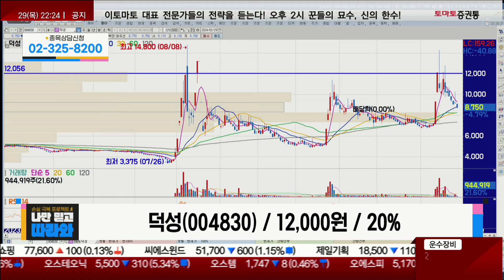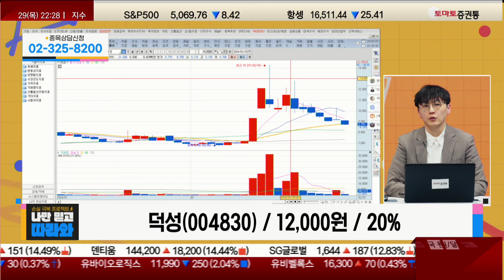초전도체, 지속적으로 주목 받을 것 / 덕성(004830) [송가람 대표(SK인베스트먼트)_나만 믿고 따라와]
▶송가람 대표(SK인베스트먼트)